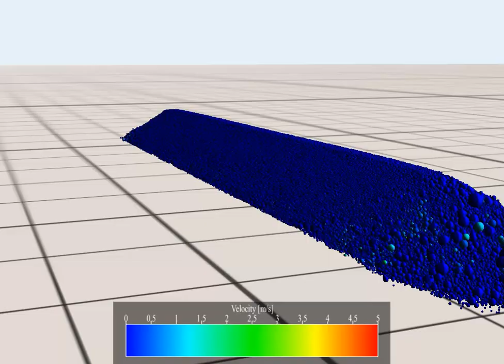Haul truck safety berms - S4 Tra1 H4 v60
Supplementary video for scenario [S4  Tra1 H4 v60] in the article

Thoeni K., Servin M., Sloan S. and Giacomini A. Designing waste rock barriers by advanced numerical modelling. Journal of Rock Mechanics and Geotechnical Engineering. (2018).

Simulation of an ultra-class haul truck crashing into a safety rock berms. The aim of the simulations were to find design principles for safety rock berms. The fully loaded CAT 797F truck weighs 630 ton. The Simulations are based on multibody dynamics and discrete elements using AGX Dynamics from Algoryx Simulation.